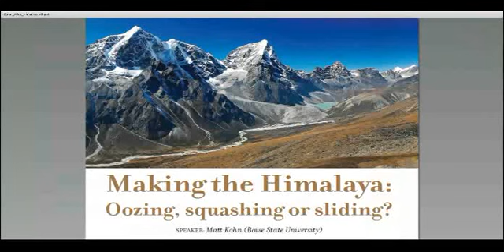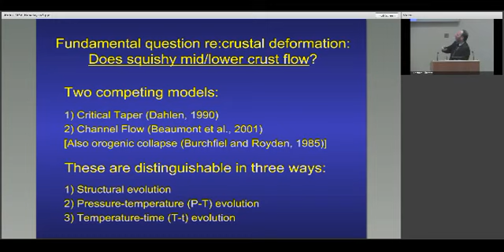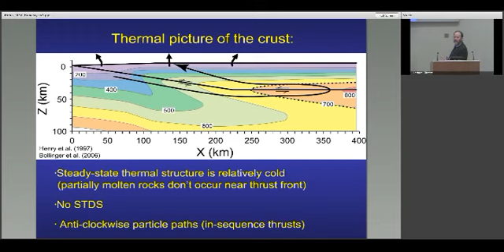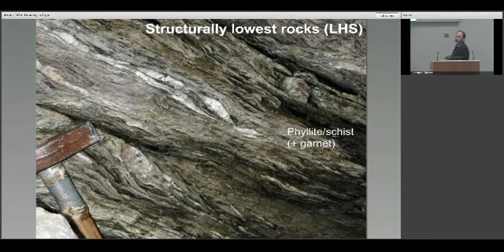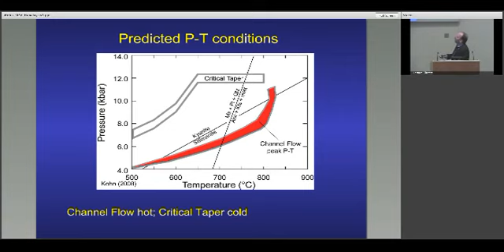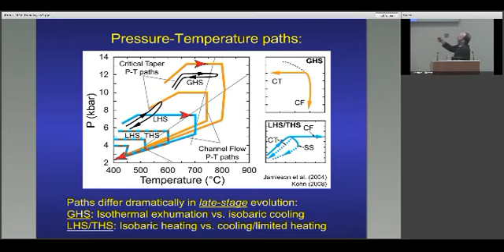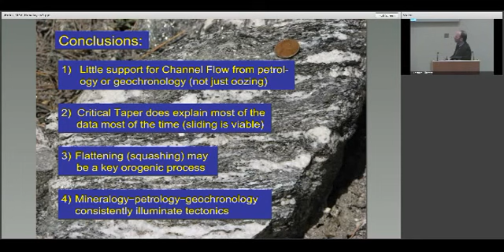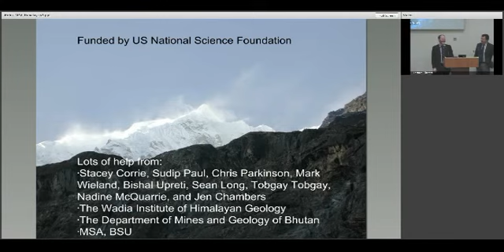Making the Himalaya: oozing, squashing or sliding?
Lecture by Matt Kohn (Boise State University) given at the Geological Society on 20 February 2013.

As well as raising Earth's highest mountain range, the Himalaya, the collision between India and Asia has caused lively debate between geologists about how continental crust behaves during plate collisions. Matt Kohn will look at the various models for how the middle of the crust deforms. Does it 'ooze' like toothpaste, develop wedges like a snow plough, or become flattened like the collapse of a weakened pile? Each model carries with it its own implications for reconstructing how the Himalaya and the Tibetan plateau were formed.